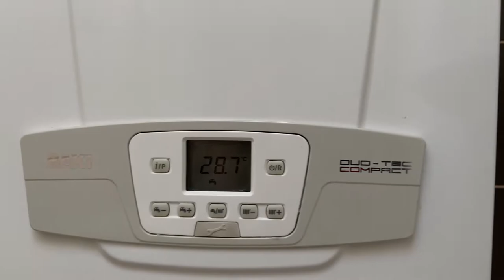Pronájem bytu č. 13 Táborská, Brno